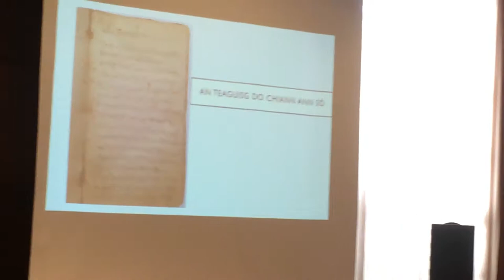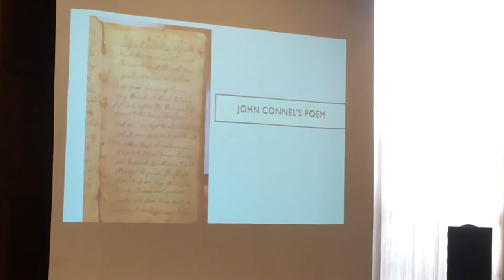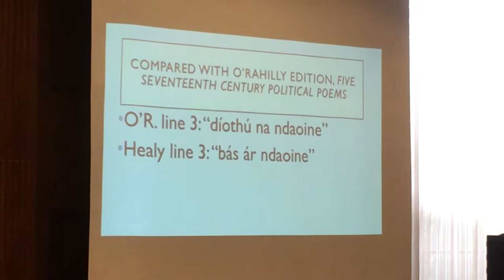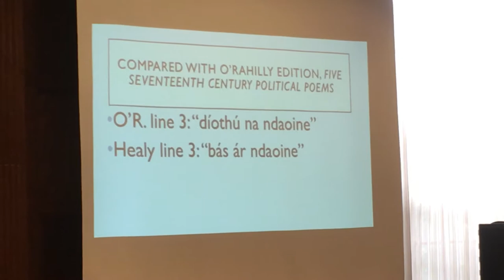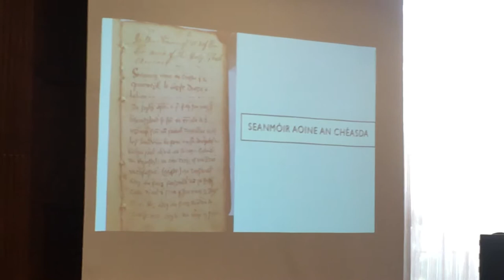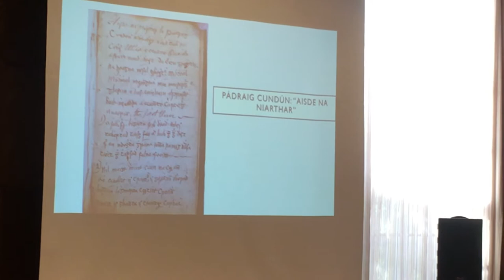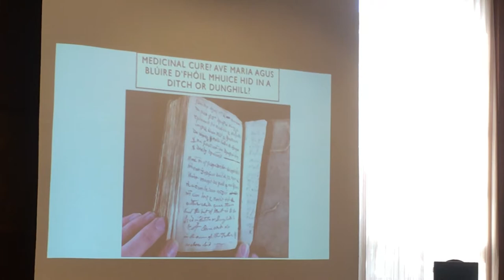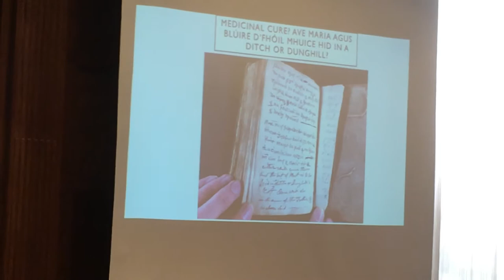William Hely's Book: Introducing a previously unknown Irish manuscript, c. 1825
Presentation at 37th Annual Harvard Celtic Colloquium, 06 Oct 2017.
Elizabeth Kading, Brendan Kane